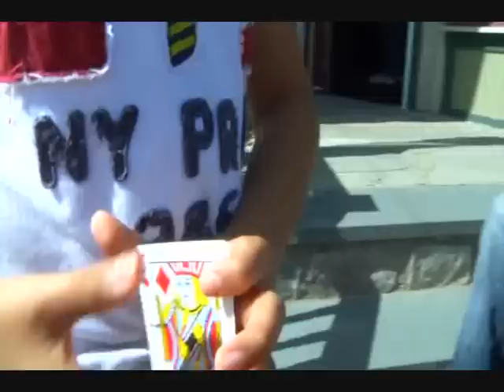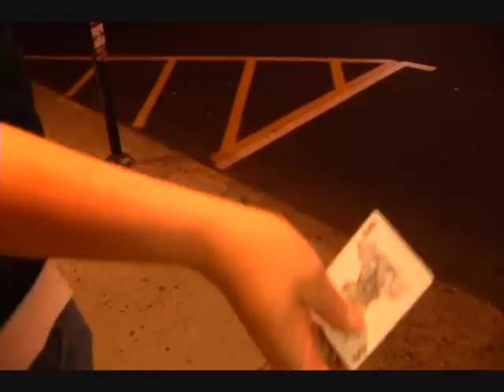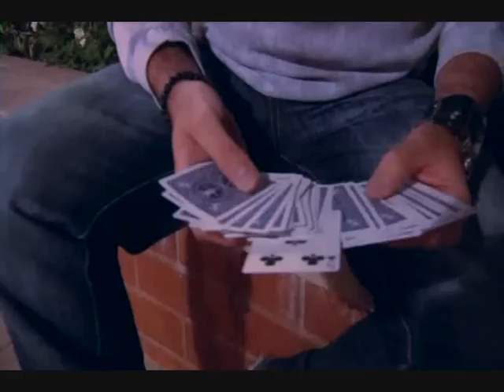Justin Miller - Freedom Pack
NO SPOILERS OR REVEALS PLEASE
Another old Justin Miller trick. Just an FYI the vids im gonna be uploading today/tomorrow are gonna be more or else old vids I have backed up in my laptop.